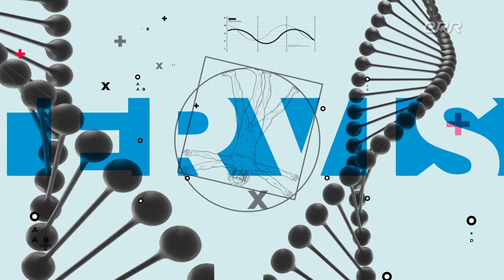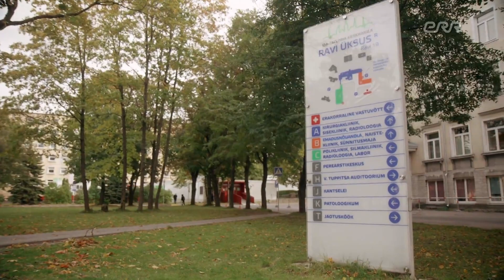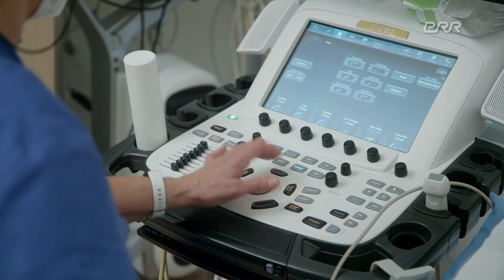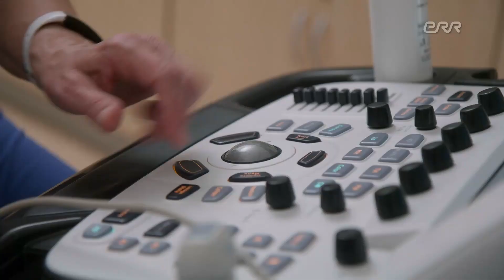Reio Vilipuu Taastustravikliinik ERR Tervist! lümfiteraapia ja armiteraapia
ERR Tervist! saates tutvustas Reio Vilipuu trauma järgsete armide ja tekkinud lümfiturse käsitlust. Oma kogemusest rääkis ka patsient Siim.